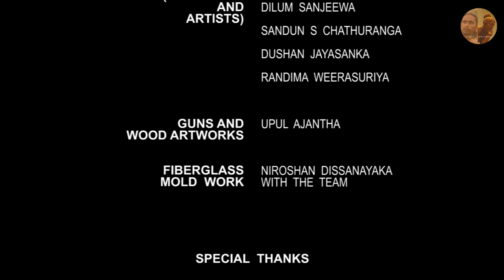Sculpting a Dutch soldier loading a cannon. Part 01, At Galle Fort Museum Sri Lanka.# Supun Lakruwan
I created sculptures and related weapons from old Portuguese, Dutch, English war tactics and bunker building program, their clothing, their weapons were designed in relation to each era.  The height of this Dutch army officer is 6 feet.  It depicts a cannon loading pose and is finished in fiberglass and painted.

Artist:

               Supun Lakruwan Jayathilaka

               BVA (special) sculpture,

               university of the visual and performing arts,

               colombo 07,

                sri lanka

          phone;    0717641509 (whatsApp/ viber/ imo)

          fb;          supun lakruwan.